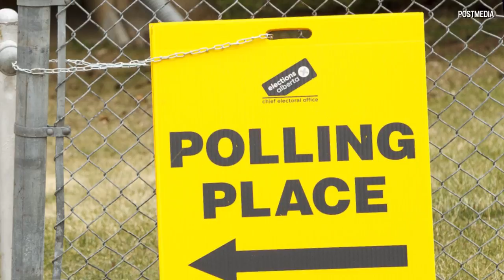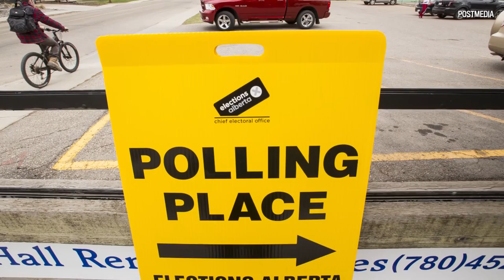Changes to Alberta's election financing announced